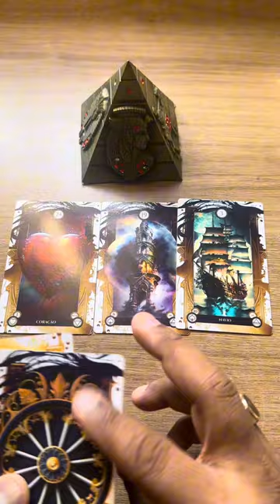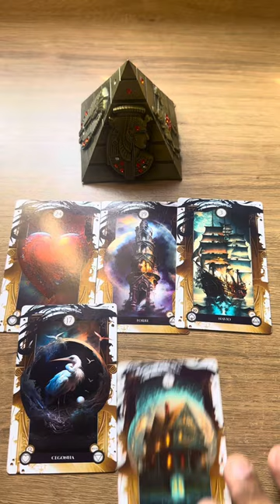ELE HOJE EM RELAÇÃO A VOCÊ! !!💘 [ Tarot Responde ] Tarô [Tarô ] Tarot